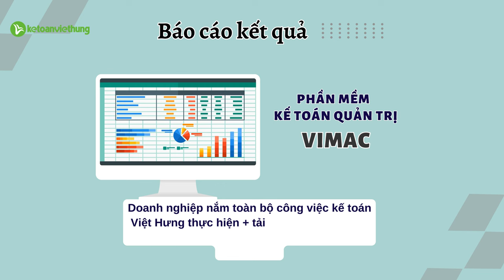[Dịch Vụ Kế Toán Việt Hưng] Dịch Vụ Báo Cáo Thuế Trọn Gói Chỉ Từ 500K - Miễn Phí 3 Tháng Đầu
Bạn đang loay hoay với các báo cáo thuế phức tạp? Đừng để chúng làm bạn mất thời gian và tiền bạc! Dịch Vụ Kế Toán Việt Hưng cung cấp giải pháp trọn gói chỉ từ 500k/tháng.

✅ Chuyên nghiệp, chính xác, đúng hạn
✅ Miễn phí 01-03 tháng đầu trải nghiệm dịch vụ trước khi quyết định
✅ Tư vấn tận tâm từ đội ngũ kế toán giàu kinh nghiệm

Đừng để báo cáo thuế trở thành nỗi ám ảnh. Hãy để Việt Hưng đồng hành cùng bạn!

📌 Đến với Trung Tâm Kế Toán Việt Hưng bạn sẽ được:
- Thời gian học: Vô cùng linh hoạt từ 8h30 - 23h00.
- Số buổi học: Không giới hạn.
- Giáo trình động: Cập nhật liên tục trên website.
- Chứng từ sống: Thật
- Giáo viên: Có kinh nghiệm trên 12 năm kinh nghiệm
- Hỗ trợ miễn phí: trọn đời.

►  Các khóa học KẾ TOÁN DOANH NGHIỆP